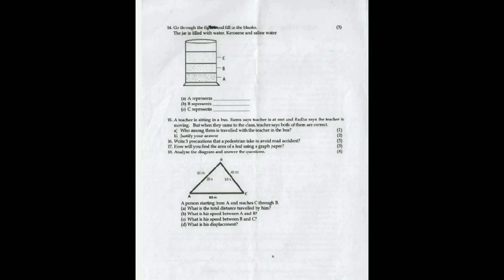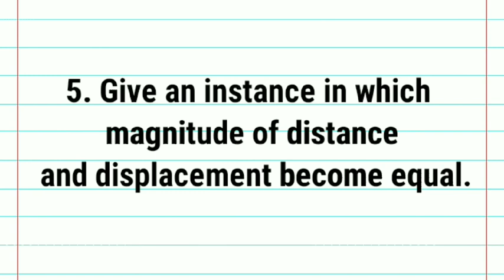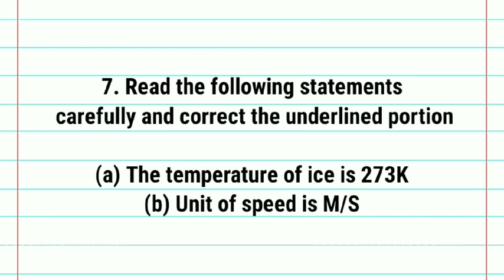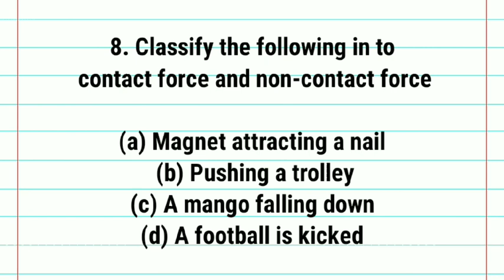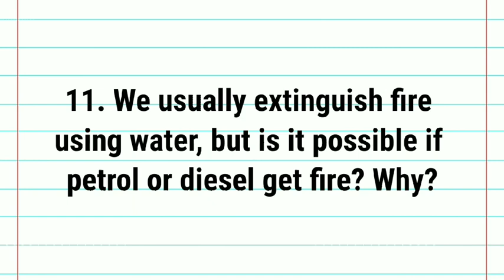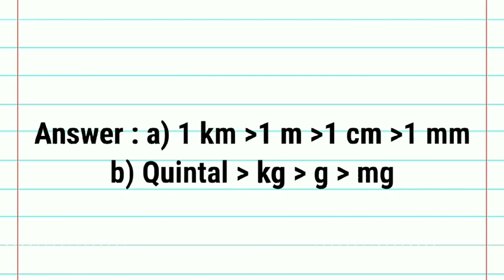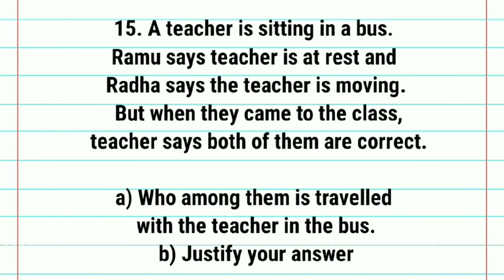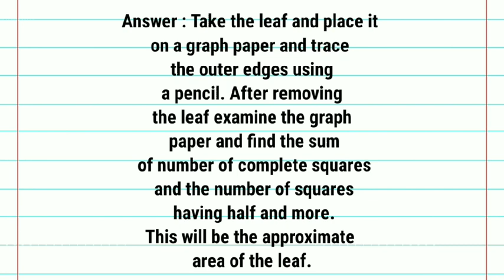Std 8 Physics Previous Question paper 2019 Eng medium